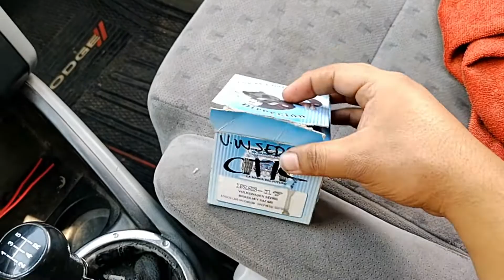PINTANDO EL PUENTE Y REARMANDO LA SUSPENCION DEL VOCHO *malas noticias* | JuanCarlos11